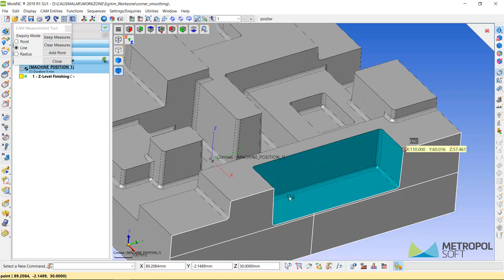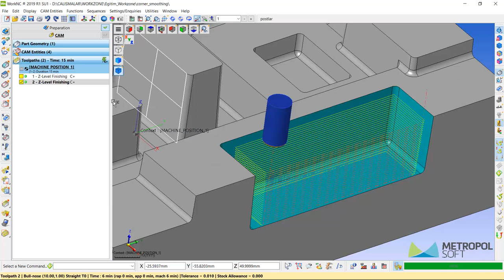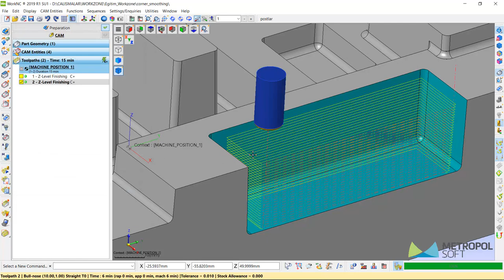WorkNC İpuçları | İpucu #6 Geri Kaçma Hareketleri 2D - 3D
Bu videomuzda geri kaçma hareketlerinin nasıl düzenleneceğini gösterdik. WorkNC ile geri kaçma hareketleri 2D ve 3D seçenekleriyle verilen ölçü referans alınarak düzenlenebilir.

[ WorkNC, 2 eksenden 5 eksene sunduğu CAD/CAM çözümlerinde kullanım kolaylığı ve benzersiz takım yolları oluşturma özelliğiyle alanında lider CAM programıdır. ]